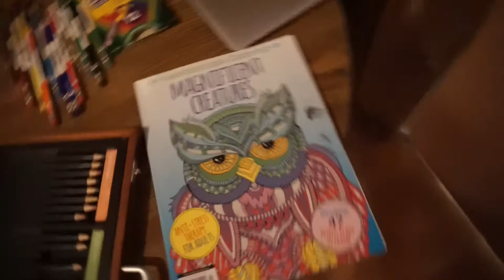CRAVINGS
February 23, 2016. we are a little family with a big love for each other. We started vlogging because we want to capture all of these precious moments and be able to look back and see all the good times we've had together. husband and i met in summer of 2010 (love at first sight!), married in October of 2012 and just recently added our first little (adorable) addition on December 1st, 2015. We have so much fun together and i hope that you choose to follow us along!